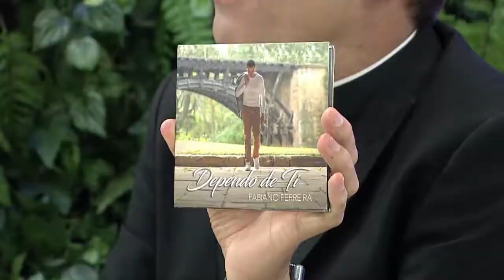Hora da Família - 13/02/19 - Parte 2